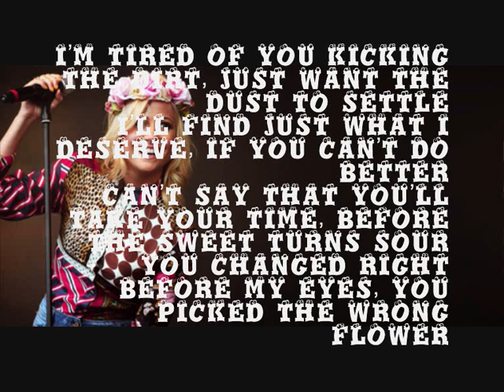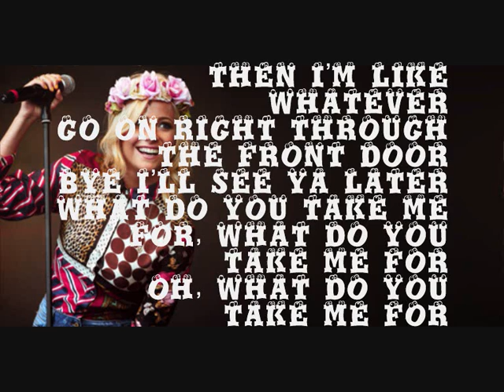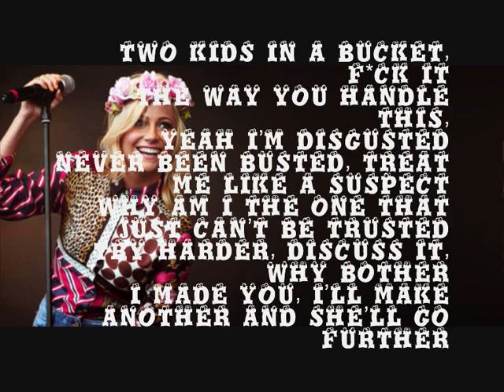Pixie Lott - What Do You Take Me For - Lyrics